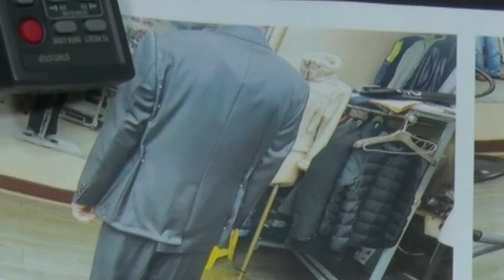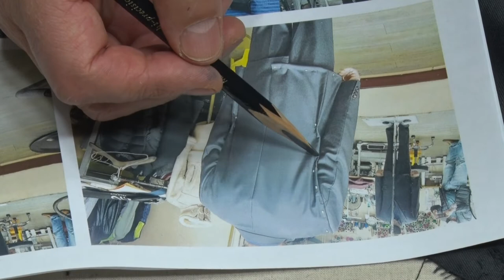the suit#Full suit reform#fix a suit to fit my body#スーツ修理,スーツシリーズ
洋服修理リフ スーツ# ジャケットをお直しする過程 fix the suit#Full suit reform#fix a suit to fit my body#スーツ修理,【スーツシリーズ】